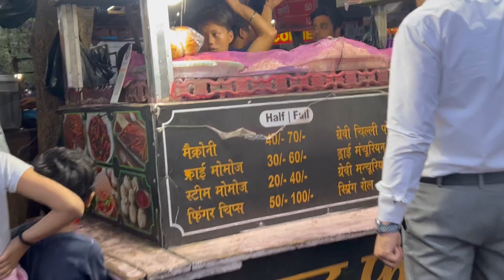Junk food Vs healthy food / Funny Health Eating Moral Story for kids😁